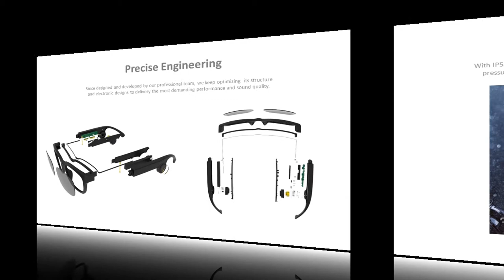G2-Bone Conduction Bluetooth Music Sunglasses - Gonbes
Latest trending design bone conduction Bluetooth sunglasses with microphone. UV400 polarized sunglasses with built-in bone conduction speaker to allow users enjoy music and take phone calls while doing sports.